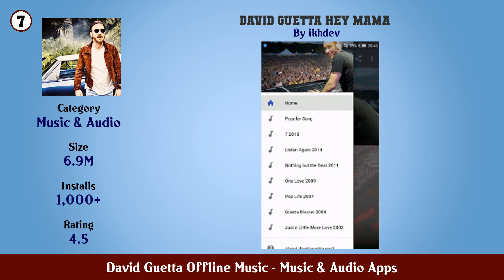Top 10 David Guetta Offline Music Android App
In this video we have listed Top David Guetta Offline Music Android Apps. This video is for information and reference purpose only.